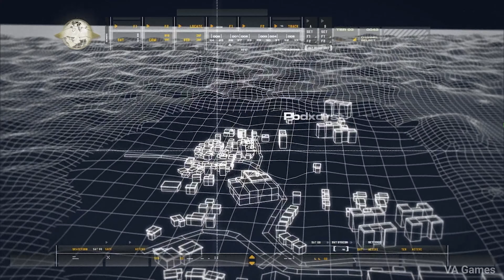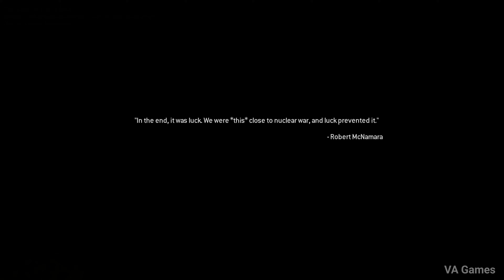The Hunted | Call of Duty Modern Warfare Remastered Walkthrough Gameplay Part 3 [4K 60FPS]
The Hunted | Call of Duty Modern Warfare Remastered - FULL GAME Walkthrough Gameplay Part 3 [4K 60FPS] No Commentary Campaign Mission The Bog & The Hunted

One of the most critically-acclaimed games in history, Call of Duty: Modern Warfare is back, remastered in true high-definition, featuring improved textures, physically based rendering, high-dynamic range lighting and much more. Developed by Infinity Ward, the award-winning Call of Duty® 4: Modern Warfare® set a new standard upon its release for intense, cinematic action, while receiving universal praise as one of the most influential video games of all-time. Winner of numerous Game of the Year honors, Call of Duty 4: Modern Warfare became an instant classic and global phenomenon that set the bar for first-person shooters, and now it returns for a new generation of fans.

Relive one of the most iconic campaigns in history, as you are transported around the globe, including fan favorite missions "All Ghillied Up," "Mile High Club," and "Crew Expendable." You’ll suit up as unforgettable characters Sgt. John "Soap" MacTavish, Capt. John Price and more, as you battle a rogue enemy group across global hotspots from Eastern Europe and rural Russia, all the way to the Middle East. Through an engaging narrative full of twists and turns, call on sophisticated technology and superior firepower as you coordinate land and air strikes on a battlefield where speed and accuracy are essential to victory.